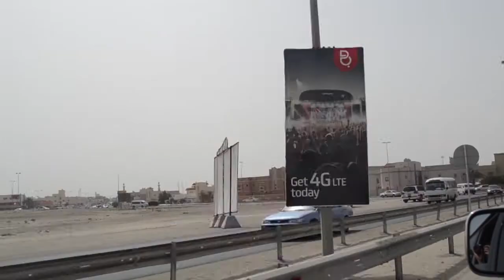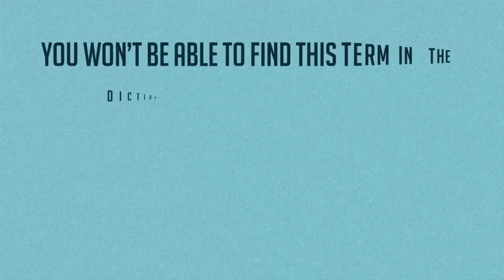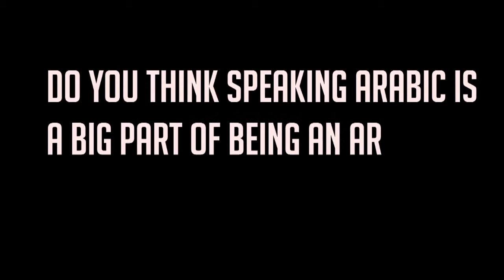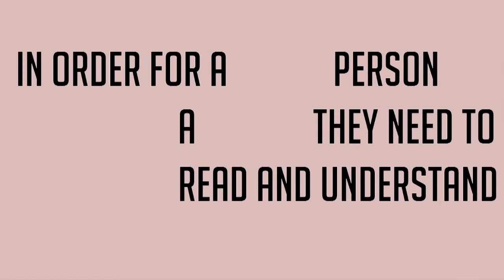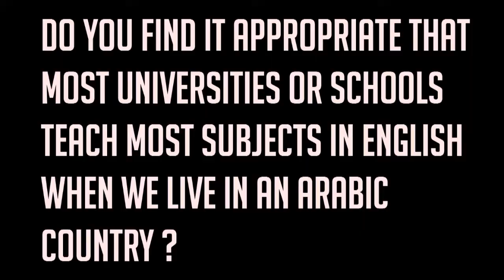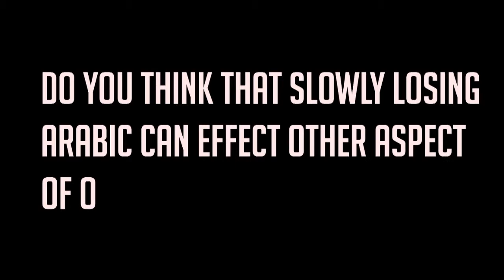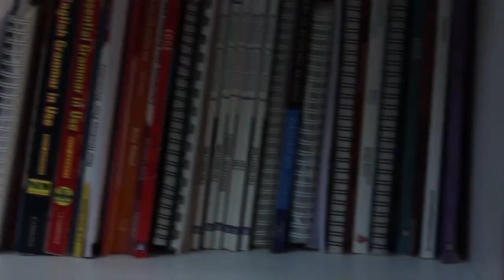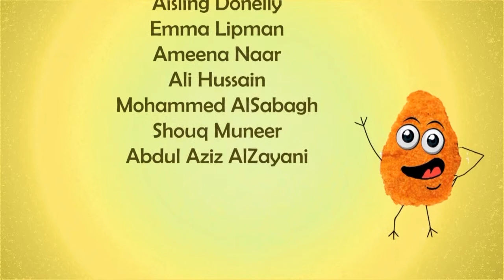Arabs influenced by the west (chicken nuggets)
A short documentary about the western influence on Arabs nowadays, and how the Arabic language is slowly being lost, which has lead to losing other aspects of the Arabic culture and traditions.